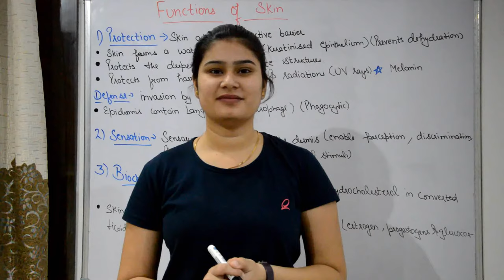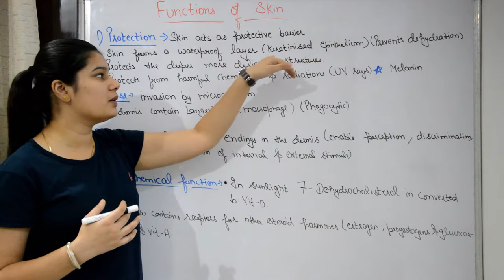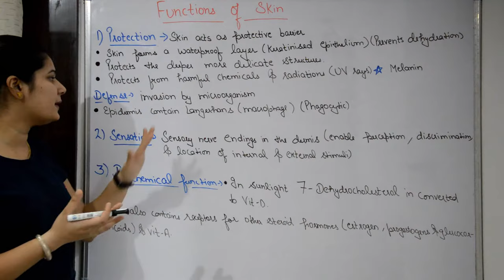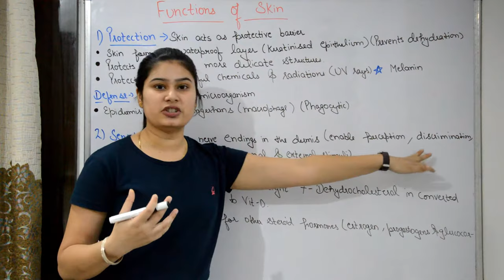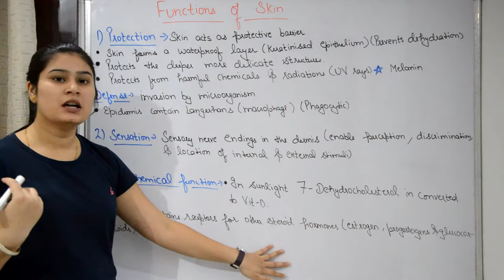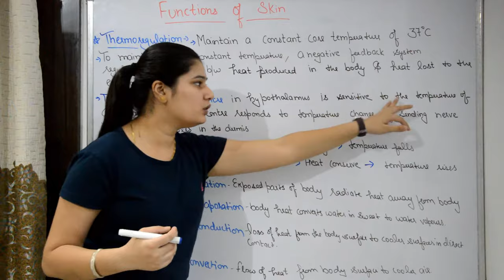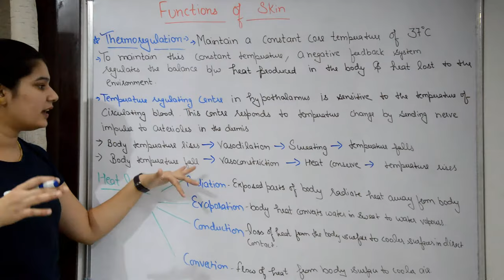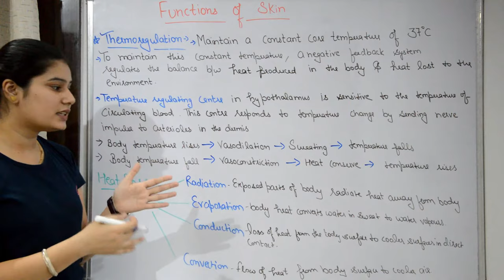Human Skin physiology in Hindi | Methods of Heat loss | Integumentary system in Hindi | Part-2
Hello Friends